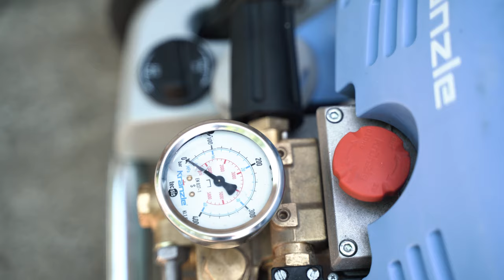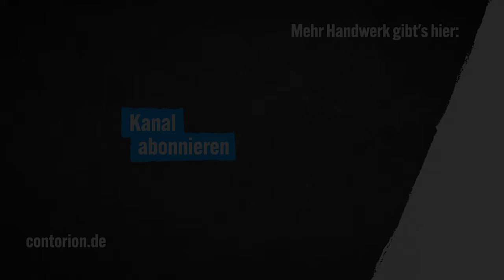Kränzle Hochdruckreiniger quadro 1000 TST & therm CA 11/130 und Verlosung | Contorion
Mit einem breiten Sortiment an Reinigungsmaschinen und -geräten hat Kränzle definitiv etwas für Profis zu bieten – die Hochdruckreiniger überzeugen vor allem durch ihre hohe Qualität. Unser Geschäftskunde Alaa von der Schneider Worx Handwerksgruppe zeigt dir zwei Modelle, die er und seine Kollegen im Arbeitsalltag benötigen. Wir haben uns den Kaltwasser-Hochdruckreiniger quadro 1000 TST und den Heißwasser-Hochdruckreiniger therm CA 11/130 genauer angeschaut und für dich die Vorteile der beiden Geräte zusammengefasst.

Die beiden Modelle ermöglichen einen häufigen Standpunktwechsel durch vier Räder und haben ein praktisches Ordnungssystem für Hochdruckpistole und Reinigungslanzen. Die Schlauchtrommel wird platzsparend aufbewahrt, die Feststellbremse sorgt für den sicheren Halt. Weitere Vorteile erfährst du direkt im Video!

UPDATE: Das Gewinnspiel ist bereits abgeschlossen. Der Gewinner wurde in dem angepinnten Kommentar benachrichtigt.

Kränzle K 1152 TST Verlosung

Teilnahmebedingungen

Das Gewinnspiel wird durchgeführt von der Contorion GmbH (Friedrichstraße 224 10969 Berlin, Deutschland). Der Rechtsweg ist ausgeschlossen.

Teilnahme am Gewinnspiel:
Teilnehmen kann jeder, der mindestens 18 Jahre alt ist, mit einem Wohnsitz in Deutschland und folgende Voraussetzungen zur Teilnahme erfüllt: einen Kommentar zur Frage aus dem Video unter diesem Video veröffentlicht. Es werden nur die Kommentare unter dem Original-Video berücksichtigt. Die Teilnahme an diesem Gewinnspiel ist nur einmal pro Person möglich. Ausgeschlossen von der Teilnahme sind Mitarbeiter der Contorion GmbH und deren Partner & Dienstleister. Das Gewinnspiel läuft vom 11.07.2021 bis 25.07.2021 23:59 Uhr. Der Veranstalter behält sich vor, Teilnehmer vom Gewinnspiel auszuschließen, die gegen die Teilnahmebedingungen oder die Community-Richtlinien von YouTube verstoßen oder versuchen, den Ablauf des Gewinnspiels unzulässig zu beeinflussen. Das Gewinnspiel kann aus wichtigem Grund beendet oder unterbrochen werden, insbesondere wenn der planmäßige Ablauf manipuliert oder sonst gestört wird, wie etwa bei Hacker- oder sog. Bot-Angriffen auf die entsprechenden Online-Seiten.

Gewinnspielpreis:
Verlost wird ein Kränzle Hochdruckreiniger K 1152 TST (Stecksystem D12) Der Versand des Gewinns erfolgt per Spedition durch Contorion GmbH. Der Gewinn kann nicht in bar ausgezahlt werden. Der Gewinner wird im Laufe des 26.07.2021 per Zufall gezogen und in dem angepinnten Kommentar und oben in der Videobeschreibung bekanntgegeben. Der Gewinner muss sich bis zum 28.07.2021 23:59 Uhr mit seinem Namen, der Versandadresse und der Telefonnummer per E-Mail an zurückmelden. Sollte der Gewinner die Annahme des Gewinns in dieser Zeit nicht bestätigen, verfällt sein Anspruch auf den Gewinn ersatzlos. Es wird dann nach gleichem Vorgehen ein Ersatzgewinner ermittelt. Eine Verpflichtung zur Annahme des Gewinns besteht nicht.

Datenverarbeitung und Datenschutz:
Soweit im Rahmen des Gewinnspiels personenbezogene Daten von Teilnehmern erfasst werden, werden diese vom Veranstalter ausschließlich zum Zwecke der Durchführung des Gewinnspiels erhoben, verarbeitet und genutzt, sowie nach Beendigung des Gewinnspiels unverzüglich gelöscht. Die erhobenen Daten werden nicht an Dritte weitergegeben. Weitere Informationen zum Umgang mit personenbezogenen Daten befinden sich